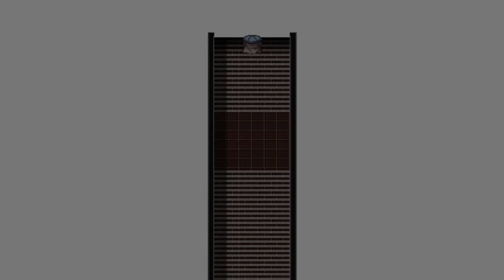SEQUEL awake (Gameplay) #21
SEQUEL awake
サークル : リーフジオメトリ

本作は前作『SEQUEL blight』の続編となりますが、
前作のプレイを前提としたシナリオ等は一切存在せず、
こちら単体でゲームのすべてを楽しむことができます。

ジャンルはRPGです。
全体のプレイ時間はゲームの攻略のみで25時間程度で、
ほぼ全てのデータを引き継いだ上で周回することも可能です。
周回を前提としたイベントは存在しません。